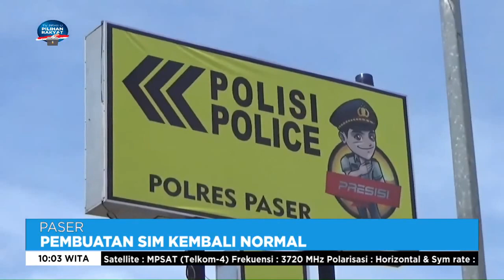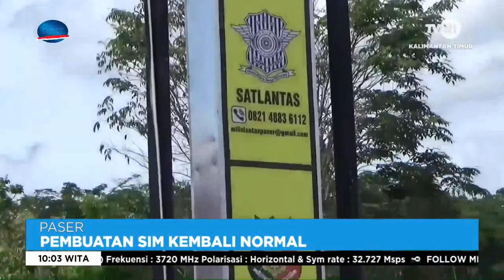INFO TERKINI TVRI KALTIM Minggu 8 Januari 2023 Aisy Gunadi